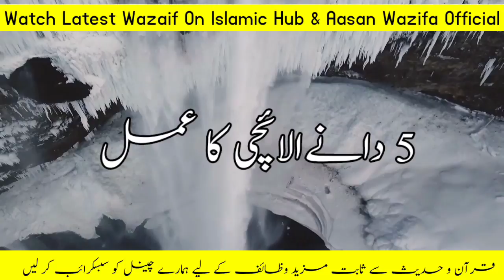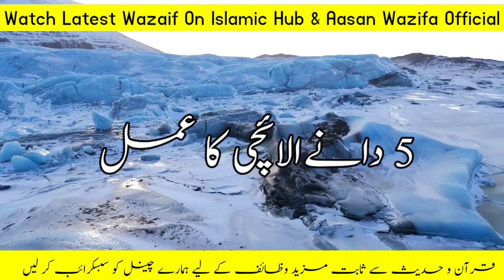5 Dany Elaichi Aur Cheeni Ka Amal | Jitni Dolat Mango Gy | Allah Pak Dy Ga | دولت کے لئے وظیفہ